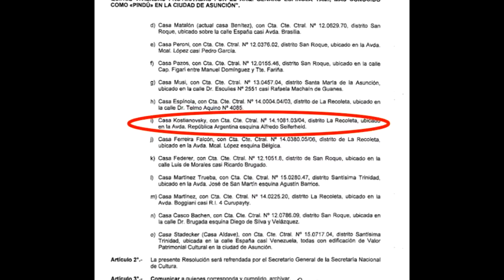Marito contra el patrimonio cultural de Pindu